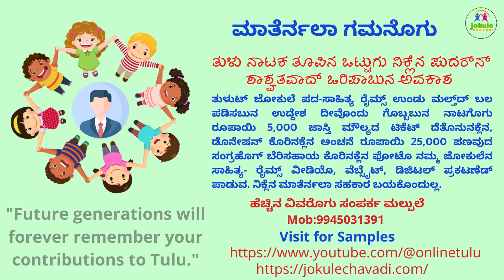ತುಳು ಜೋಕುಲೆ ಪದೊಕುಲು ಬೂಕು ಬುಡುಗಡೆ | ಕಥೆ ಎಡ್ಡೆ ಉಂಡು - ಕಲ್ಜಿಗದ ಮಾಯ್ಕಾರೆ ಪಂಜುರ್ಲಿ ನಾಟಕ | Sep-1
Thanks
Sathish Agpala